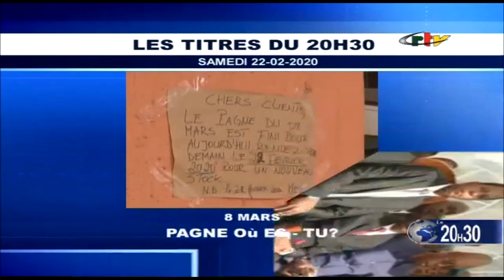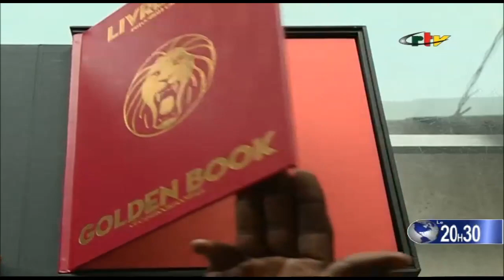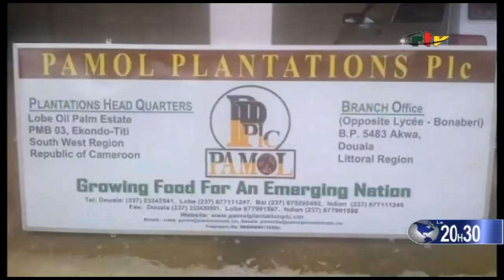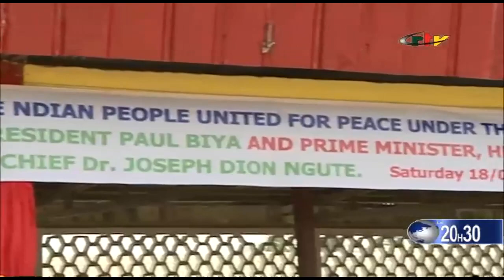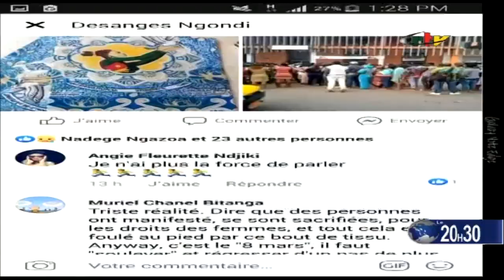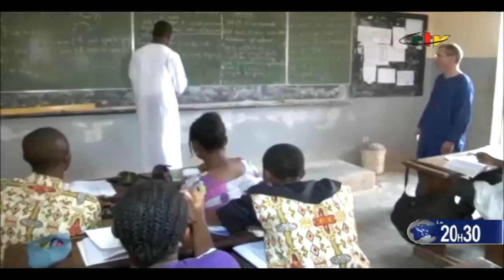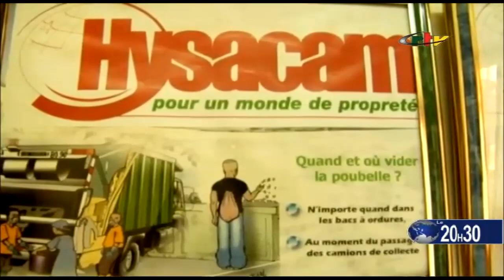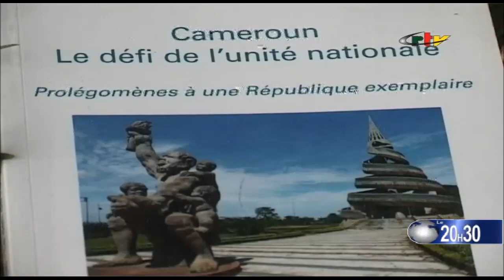CRTV - JOURNAL DE 20H30 - (BAMENDA : L'ARCHEVÊQUE INSTALLÉ) - Samedi 22 Février 2020